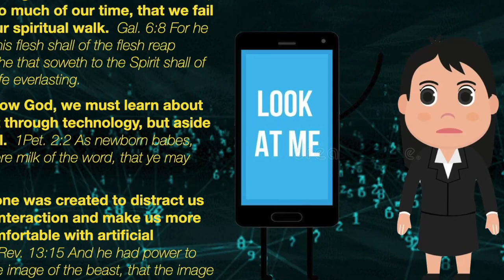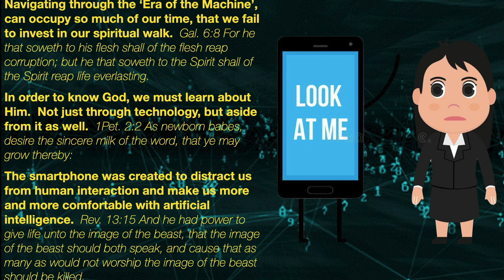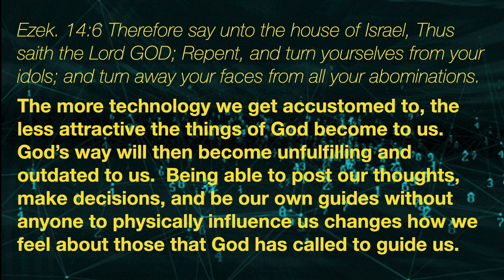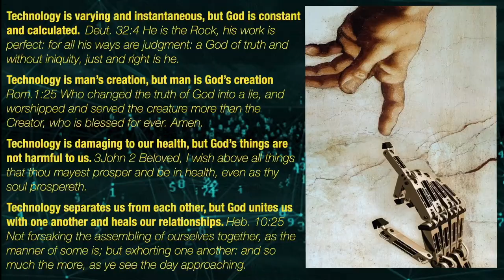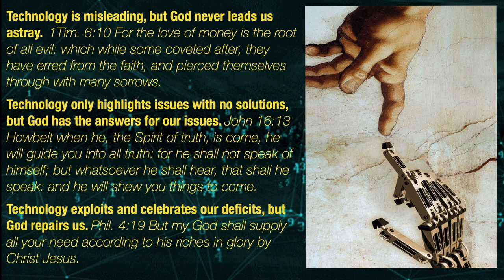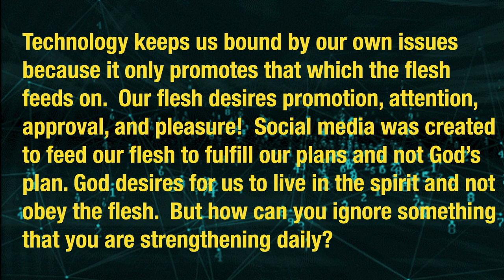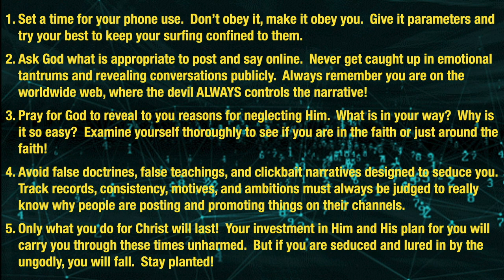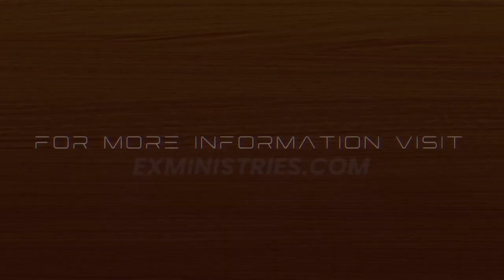Distractions Pt1 Technology - A Message By: G. Craige Lewis of EX Ministries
Although there are some benefits to technological advancements, they can also be a real distraction for modern day believers.  In this message Pastor Lewis deals with the smartphone and how to control it before it controls you!